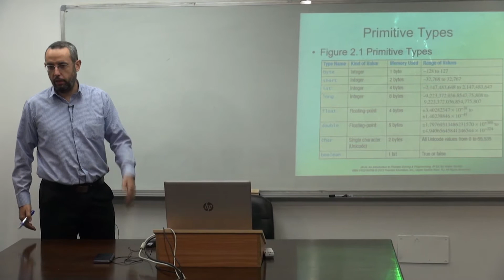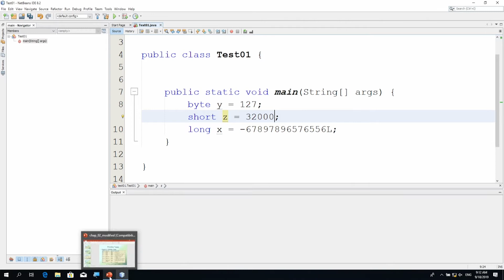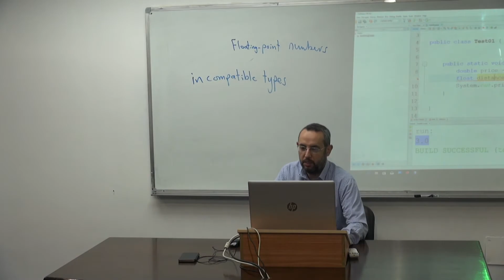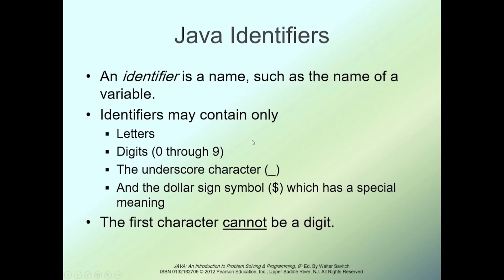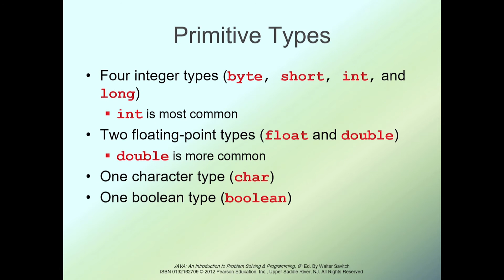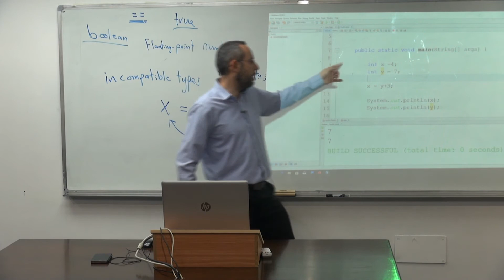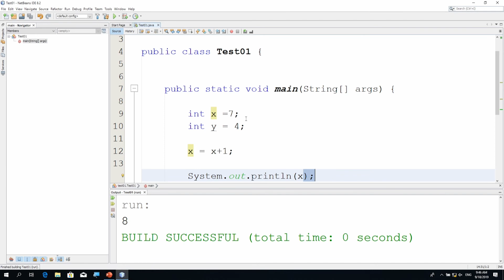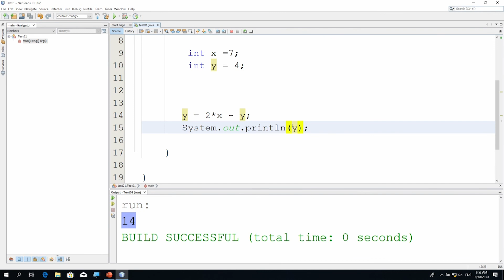محاضرة 3: VARIABLES II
مساق: البرمجة 1
المحاضر: د. إياد محمد الأغا
CSCI 1304

0 java variable
java var 10
java 12 var
java 10 var intellij
java environment variables windows 10
java environment variables windows 10 setup
java 10 variables
java variable + 1
java 11 var
java 10 var keyword
java 11 var keyword
java 2 variables in for loop
java return 2 variables
java variable 2 decimal places
java 2 variable for loop
java for 2 variables
java initialize 2 variables at once
for with 2 variables java
java compare 3 variables
java return 3 variables
java 3 variable hashmap
java 32 bit variable
java if 3 variables are equal
java map with 3 variables
swap 3 variables java
3 types of java variables
3 variables in java
java 32 bit variables
return 3 variables java
java 4 variables
4 variables java
5 variables en java
64 bit java variable
java 6 environment variables
64 bit java variables
java 8 variable used in lambda expression should be final or effectively final
java 8 variable in interface
java environment variables windows 8
java 8 variables
java 8 variables in string
java 8 var keyword
java 8 varargs
java 8 var type
java 9 variables
java 9 var keyword
java 9 var val
java 9 varhandles
java 9 variable handles
java 9 environment variables
java 9 interface variables
variables in java guru 99 **